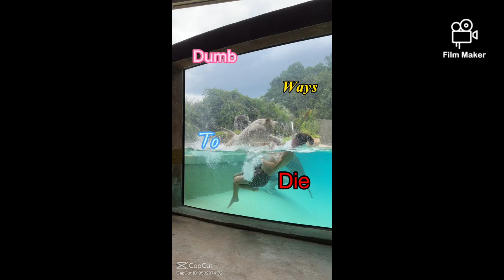the Oliver is a good 👍